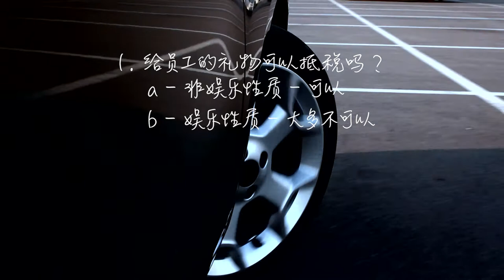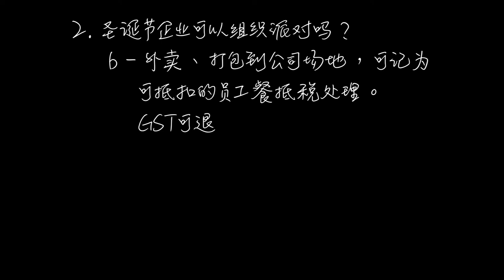澳洲公司圣诞节的礼物能抵税吗？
又到了一年圣诞的时候。我们一起经历了不寻常的一年。布里斯班，解禁了，我们是要庆祝一下了。但吃饭聚餐，送礼维系关系，这些费用能进公司帐吗？能抵税吗？